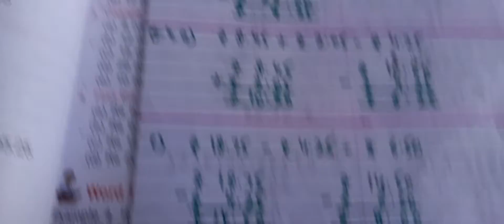5th, Ex 9A, Q 3,4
Ex 9A